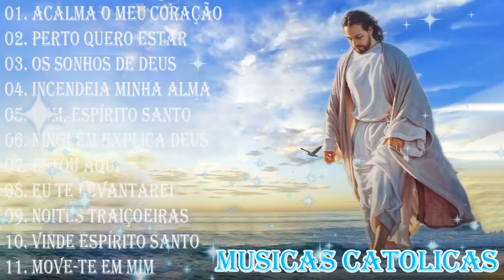Top 20 Musicas Catolicas - Acalma o meu coração, Vem,Espírito Santo, Vem, Espírito Santo, SOBERANO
[00:00:00]  -  00Acalma o meu coração
[00:04:10]  -  01Perto Quero Estar
[00:09:18]  -  02OS SONHOS DE DEUS
[00:15:39]  -  03 incendeia minha alma
[00:20:52]  -  04Vem, Espírito Santo
[00:25:44]  -  05Ninguém Explica Deus
[00:31:24]  -  06Estou Aqui
[00:35:36]  -  07 Eu Te Levantarei
[00:39:30]  -  08Noites Traiçoeiras
[00:45:02]  -  09Vinde Espírito Santo
[00:49:57]  -  10.Through the rain
[00:53:58]  -  10Move-te em mim (O Espírito de Deus está neste lugar)
[00:59:00]  -  11SOBERANO
[01:05:01]  -  12NAO PARE
[01:09:51]  -  13Eu Navegarei !
[01:14:24]  -  14 Hino de São João Batista!!!
[01:16:58]  -  15DEUS CUIDA DE MIM
[01:22:32]  -  15Yeshua
[01:26:34]  -  16Regaço Acolhedor
[01:29:36]  -  17Galileu